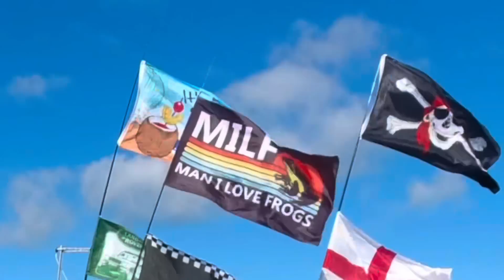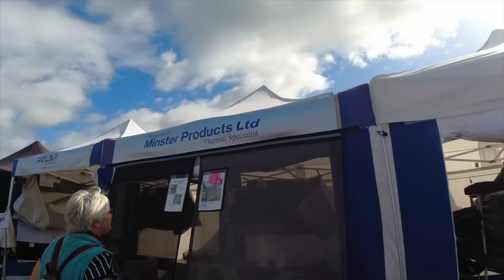Campervan Show Leads To Battery Woe!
Join us as we show you our long weekend in Malvern for the Warner's “Western” weekend, we were there from 17th to 20th August 2023 and in this vlog we have a look round the show, meet up with friends and visit Malvern on the bikes and try to get to the top of the Malvern Hills.
Unfortunately on the Friday the weather was terrible most of the day and when we came back to the van on Friday evening the batteries were flat! Luckily we had the EcoFlow with us so were able to charge them and nothing bad happened although the batteries are toast and we had to search for replacements - new batteries will be fitted on the next video.

Hi! We're Rick, Heather & our dog Poppy and we travel in Pearl our Elddis CV20 campervan.
We film the places we visit as our own diary, these videos are meant as a little memento for us but we're happy to share them with you if you want to watch.
We're just an ordinary couple in our 50's filming our adventures with basic equipment so don't expect loads of flash camera action and super editing with great music.
We also film videos of work we have done on our van as well as van reviews for our reference of the next van we might buy. Occasionally there are hints & tips videos too. We do basic site and area reviews including if they’re dog friendly but they’re a guide only based on our opinions which may or may not help you make an informed decision on if you’d like the place.
We do a mix of off grid camping, pub stopovers plus real campsites too, hopefully something for everyone to enjoy!
Please leave us a comment on the videos, we love reading them and reply to each one.